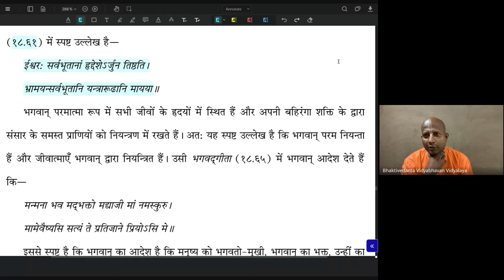Day 452 | Srimad Bhagavatam | SB 2.9.36 | Das Gadadhar Das